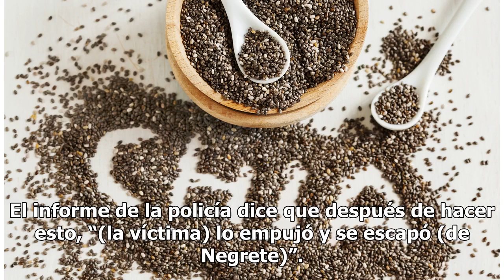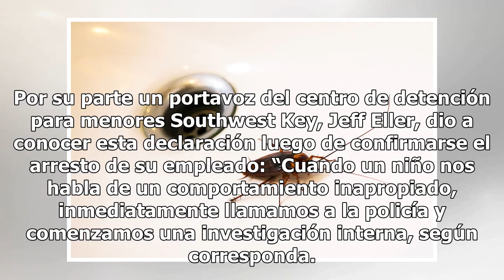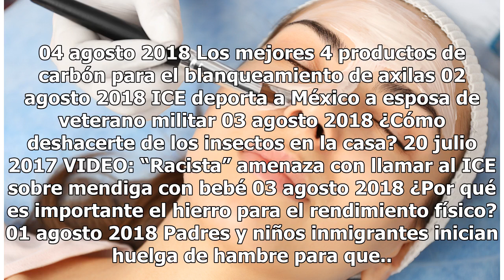Arrestan a empleado de centro de menores inmigrantes por abusar sexualmente de niña de 14 años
Fernando Negrete admitió haber besado y tocado de manera inapropiada a la menor inmigrante Negrete fue recluido en la cárcel bajo cargos de abuso sexual en espera de su condena Foto: Maricopa County Sheriff's Office Compartir Un dramático caso se ha presentado en medio de las duras criticas al gobie...